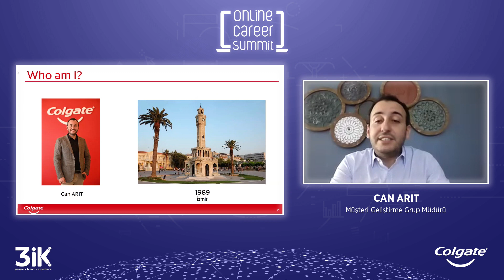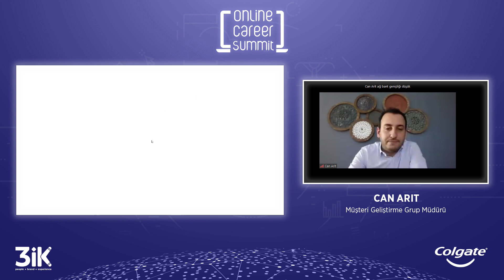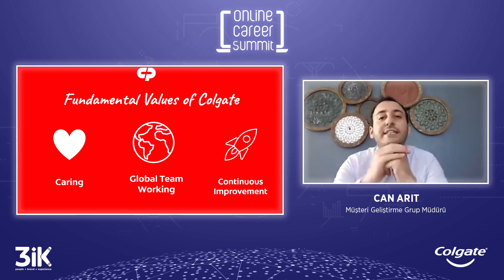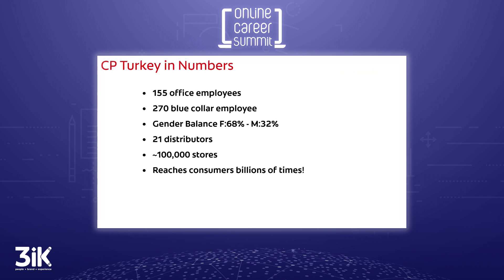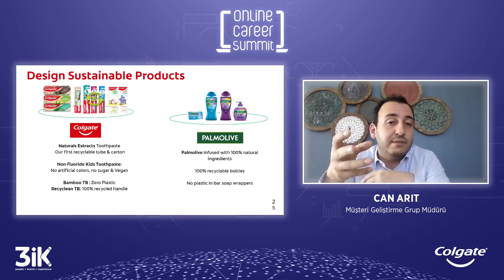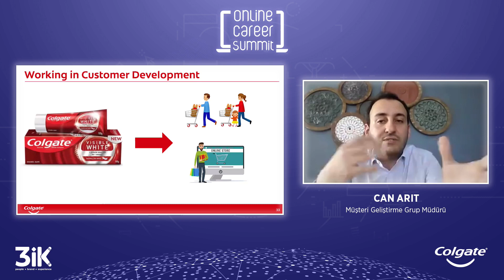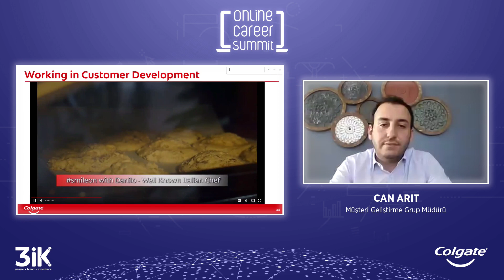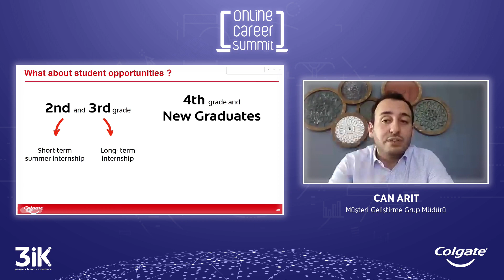XXI. ONLINE CAREER SUMMIT / Colgate - Palmolive